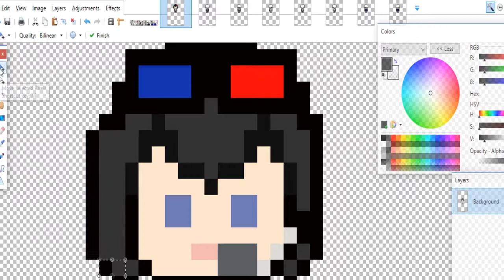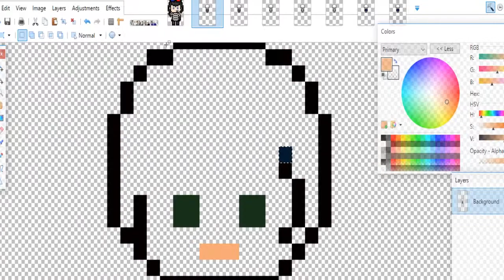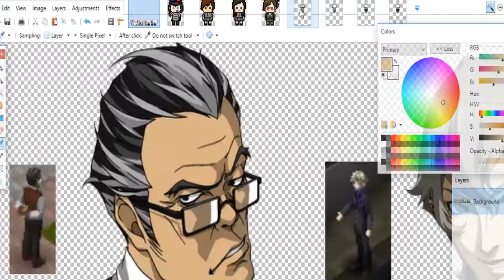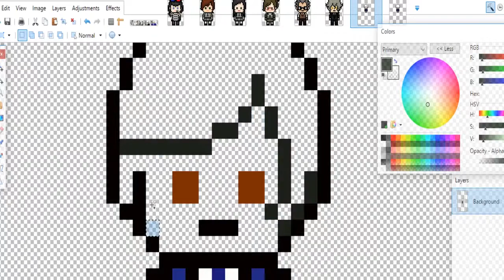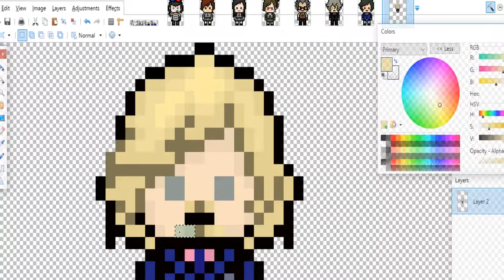Tatsuyo's Danganronpa Pixel Art: Persona 2 Innocent Sin: Climax Theater!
Today we make the Persona 2 Climax Theater characters in DR style pixel art!